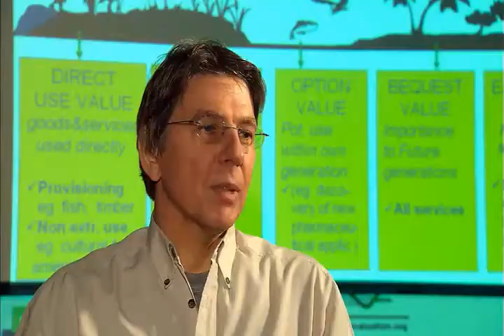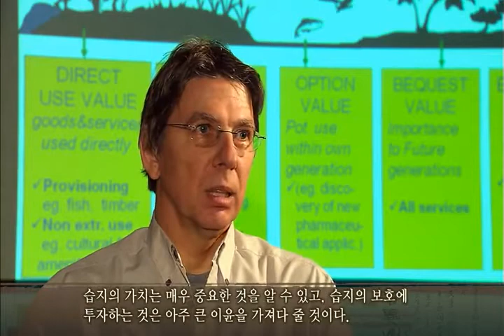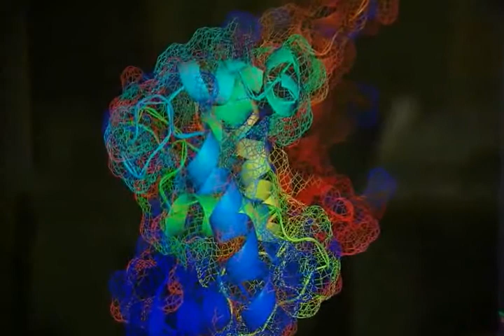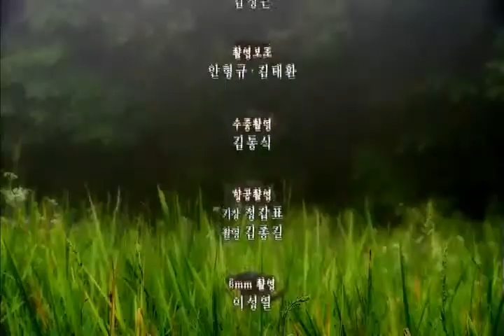지리산 고산습지의 경제적인 가치! @ MBC경남 특선다큐 『지리산』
지리산 고산습지의 경제적인 가치!
MBC경남 특선다큐 『지리산』